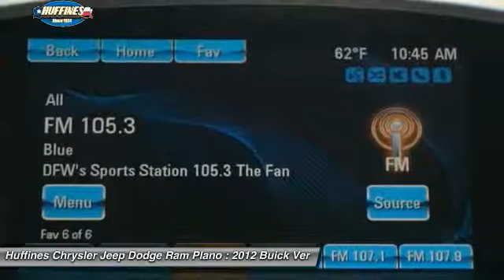2012 Buick Verano Plano, Frisco, Allen, Mckinney TX 7WR0726B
2012 Buick Verano 4dr Sdn

CARFAX 1-Owner. EPA 32 MPG Hwy/21 MPG City! Verano trim. Onboard Communications System, CD Player, Dual Zone A/C, Remote Engine Start, Flex Fuel, Aluminum Wheels, iPod/MP3 Input, Satellite Radio. CLICK ME! KEY FEATURES INCLUDE: Flex Fuel, Satellite Radio, iPod/MP3 Input, CD Player, Onboard Communications System, Aluminum Wheels, Remote Engine Start, Dual Zone A/C. MP3 Player, Keyless Entry, Remote Trunk Release, Steering Wheel Controls, Child Safety Locks. VEHICLE REVIEWS: CarAndDriver.com's review says Buick's version of the Chevy Cruze brings quiet luxury, chrome-laden styling, and a powerful 2.4-liter four with 180 horses to the compact segment.. Great Gas Mileage: 32 MPG Hwy. ABOUT US: If you don't know used cars, you should know your used car dealer. At Huffines we believe the vehicle buying process should be hassle free. We are willing to answer every question you might have during your search for the perfect vehicle. Conveniently located near Dallas, McKinney, and Lewisville. Huffines has been satisfying customers & forming lifetime friendships in the Greater Dallas area since 1924. CARFAX 1-Owner Pricing analysis performed on 3/31/2017. Fuel economy calculations based on original manufacturer data for trim engine configuration. Please confirm the accuracy of the included equipment by calling us prior to purchase.